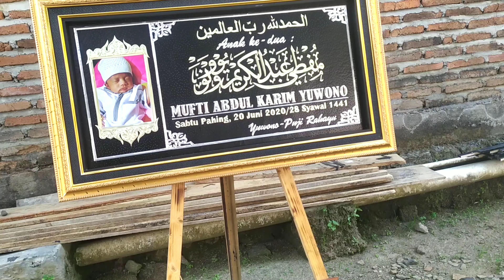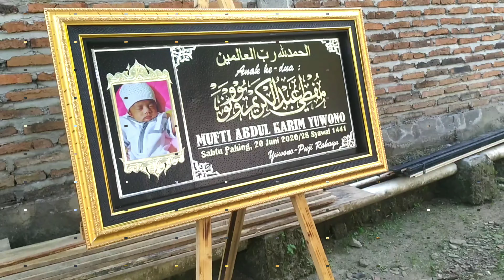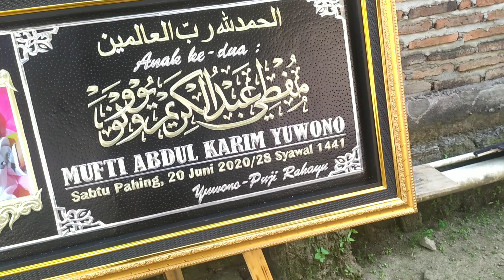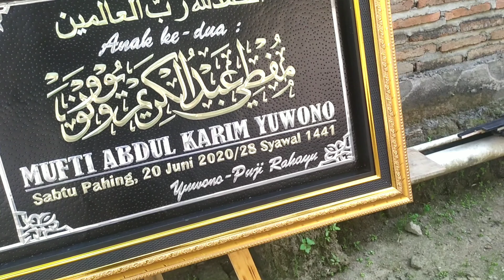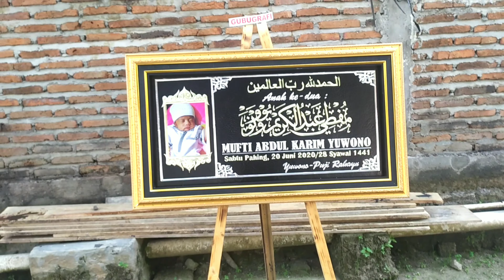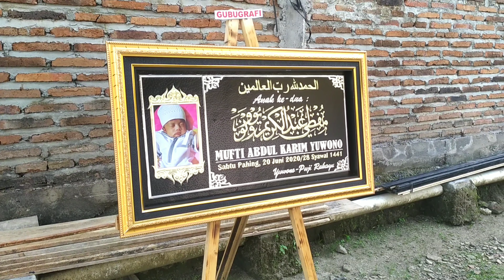KALIGRAFI NAMA ANAK MUFTI